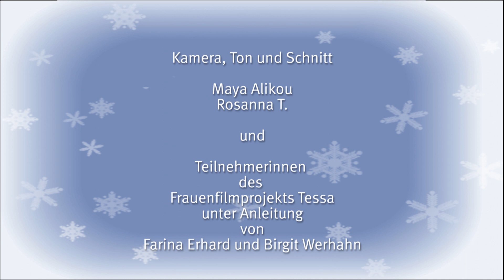Das Leben verändert sich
Beim Frauenfilmprojekt Tessa ist ein neuer Trickboxfilm entstanden, in dem ein Mädchen den Beruf der Gesundheits- und Krankenpflegerin für sich entdeckt. Mit der Greenscreentechnik wurden verschiedene Szenen dargestellt.